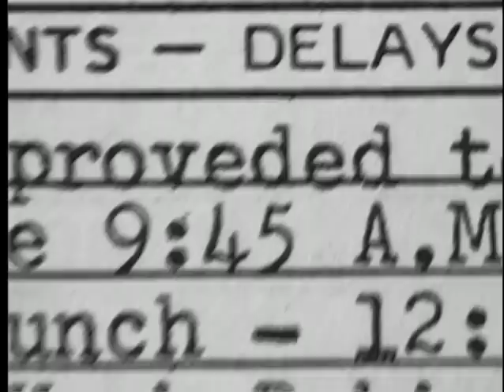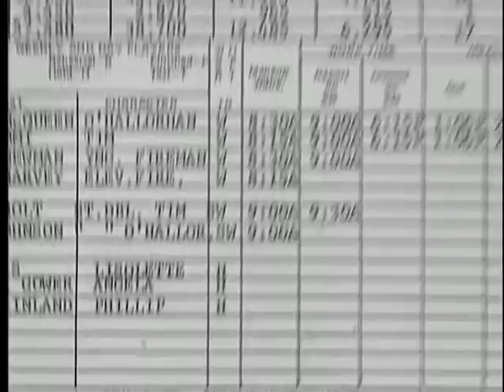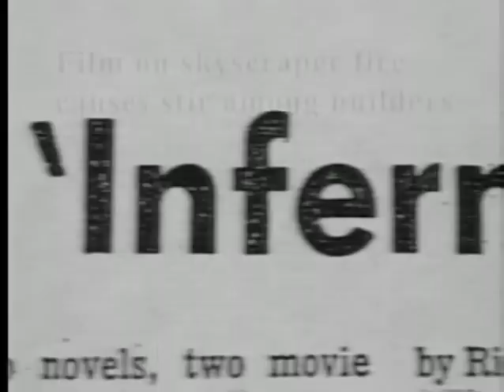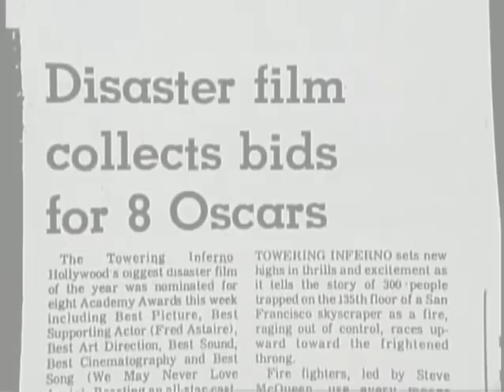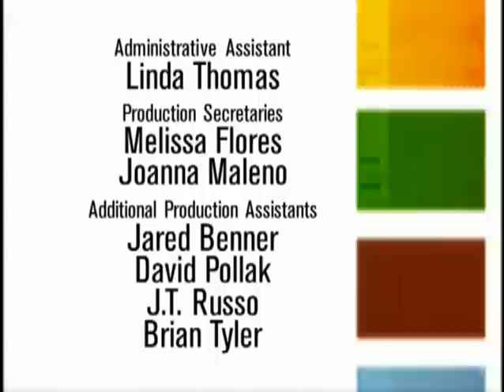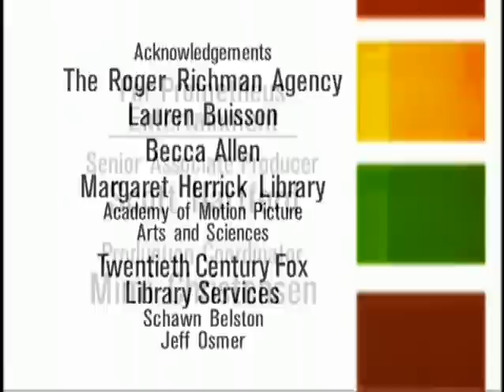THE TOWERING INFERNO - AMC BACKSTORY - THE TOWERING INFERNO PART 2